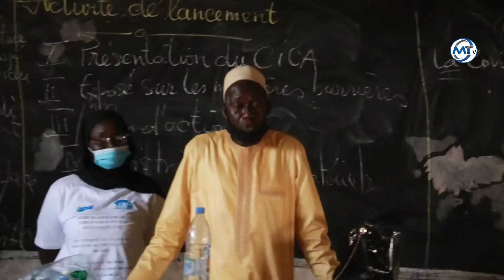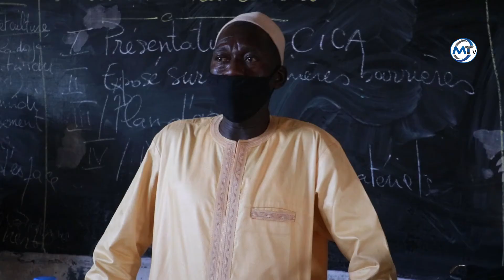lancement officiel des activités de la cica : le club khar ndoffene diouf s'engage